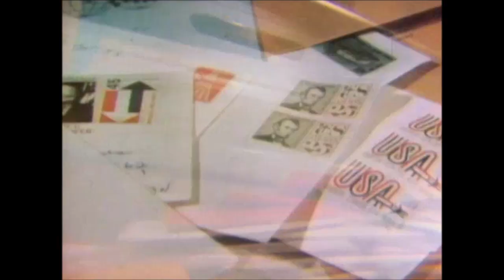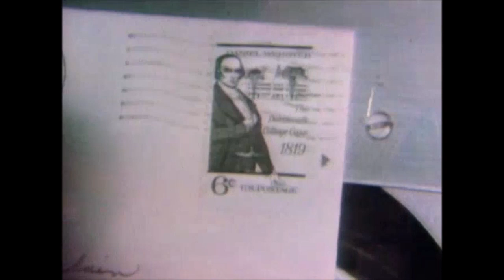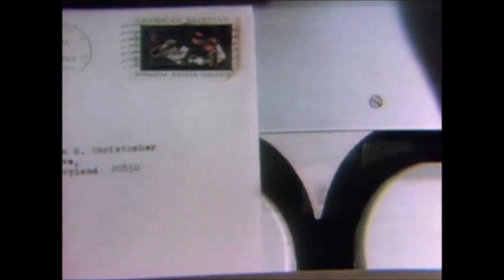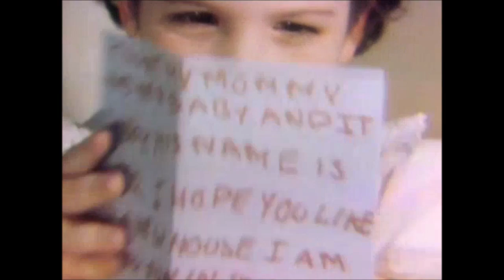Sesame Street - I Am A Letter (1970)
Remember letters, kids? I used to spend my summers writing to faraway pen-pals. Still friends with some of them all these years later. From 1970, a sweet and quirky ode to the post office, "I Am A Letter", which tells the tale of the journey of a letter through the US Postal Service. And a very detailed journey it is! Some of the lines and the ways they're forced to rhyme just kill me. But, hey, "This is information that's important to know"! Lots of thanks to our own First Class Male, @Sesame Maniac, for helping me finally knock this request off my To-Do List. Classic earworm.

TECH NOTES: Not perfect, the video's a tad choppy, for lack of a better term. Difficult to convert the episode when it comes from certain streaming networks (don't want to tick them off by naming them), so we'll just have to cross our fingers when it comes to any future clips from these eps.

Shameless Amazon Plugs!

Pets Forever Postage Stamps (Book of 20)
Dragons Forever Postage Stamps (Sheet of 16)
Sesame Street Forever Postage Stamps (Sheet of 16)

LYRICS

Who do you think I am? The answer's not hard
I'm a letter in an envelope, a package or card
How do I come to you and how do I go?
Come on and follow along, let's see if you know

We're waiting in the mailbox, night and day
We're waiting for the mail truck to take us away

(Humming and scatting as the mailman empties the mailbox)

Now we're in the mail truck and we're on our way
To the post office, all night and all day

The post office, the post office, the post office!

Out of the mailbag, we're ready to ride
Onto a moving belt, we slip and we slide
And then they seperate us, the big from the small
Along the moving belt we go, and down we fall

Riding up the belt then we're on the move
Up and over and down we go, oh into the groove
And now we get to postmark, one at a time
Which tells the place we started from and at what time

And, what do ya think happens when we get our mark?
Yeah, they line us up together and then they start
To read our addresses, the places we will go
This is information that's important to know

They put us into piles, up above and below
With letters that have to go ... the same place we go
They put us into mailbags, full and strong
Now, we're ready to take a trip, short or long

Day and night, the mail rides on jet-powered planes
All across America, through wind, snow, or rain
(Do-do-dee-do ...)

We go to any post offices across the land
Where the mailman takes us and sorts us by hand
They pack us into leather bags, just so
The mailman delivers us, let's see where we go

The mailman, the mailman, the mailman!

We come to your house, the answer's not hard

Now you know just who I am, now you know me better
You've seen where I go, now say my name
I'm a letter!